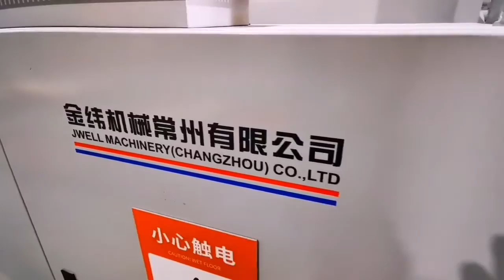JWELL WPC PVC foam board extrusion machine